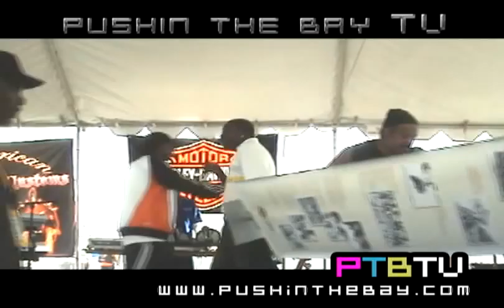RAY LUV & YANNI Performance FRESNO, CA 6/7/08 FREESTYLE TOUR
- Bay Area rap legend Ray Luv, co-host of PUSHIN' THE BAY TV - a Bay Area television hip-hop / rap show, performs live in Allensworth with sista Yanni of Thug Life (2Pac's group). Allensworth is the only California town to be founded, financed and governed by African Americans. Here, you catch exclusive Ray Luv tracks / freestyles and Yanni rippin' the mic in front of thousands for Black Biker groups from all up-and-down California - Yanni even performs an unreleased track intended for Nick Cannon's MTV show, WILDIN' OUT (he produced the MTV improv comedy series Wild 'N Out, which he also hosts). Allensworth is an unincorporated area in Tulare County, California, United States. It was a town founded in 1908, with the ideal that African Americans could own property, learn, thrive, and live the American Dream. It was named by Lt. Colonel Allen Allensworth.

Pushin' The Bay TV is a completely independent hip-hop television show based in the San Francisco Bay Area that airs on Channel 26 every first and third Fridays from 12 - 12:30am.

Hosted by Emcee T and co-hosted by Ray Luv, the show displays the best that the Bay Area Rap / Hip-Hop / R&B game has to offer. Everything from exclusive interviews with the Bay's finest, to music videos and funny clips.